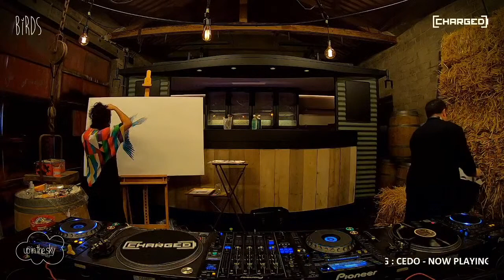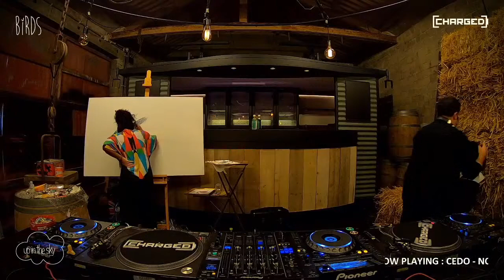CEDO & MONICA VILLARROEL - Barn Sessions #3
Charged and Birds get together to unite us again with the nightlife.
Weekly en without a doubt until the end of the year.

This week in our shed:
○ WLC & ColorUpYourLifeByCaro
○ CEDO & Monica Villarroel
○ Phemia
○ Corvus Ex b2b Atis

Saturday night live on Urgent FM 105.3 FM at 22h GMT+1